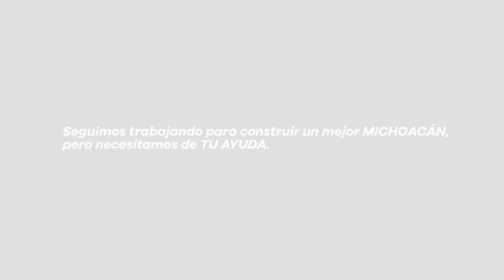Policía Michoacán realiza labor social en Úspero